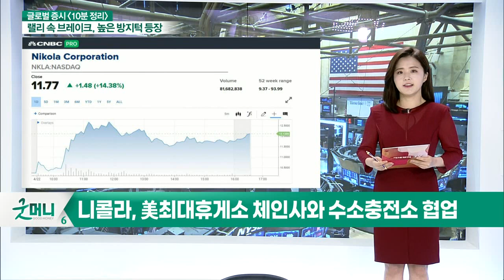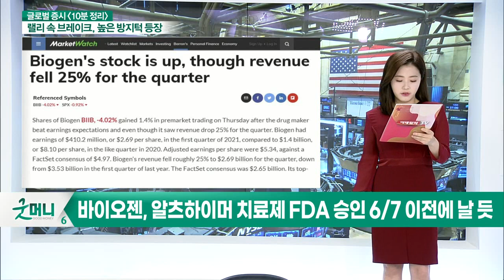니콜라, 美최대휴게소 체인사와 수소충전소 협업 / AT&T, 바이오젠, 사우스웨스트 에어라인 실적 발표_글로벌 증시 마감 (20210423)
세금 이슈는 이제 시작이다
- 니콜라, 美최대휴게소 체인사와 수소충전소 협업
- AT&T, 1분기 순익·매출 예상치 상회… 주가 상승
- 바이오젠, 1분기 매출 시장치 부합… 전년대비 -23.8%
- 바이오젠, 알츠하이머 치료제 FDA 승인 6/7 이전에 날 듯
- 사우스웨스트 에어라인 실적 발표… 1분기 탑승률 컨센서스 상회